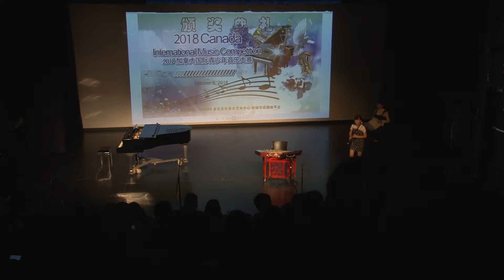加拿大国际青少年音乐大赛225